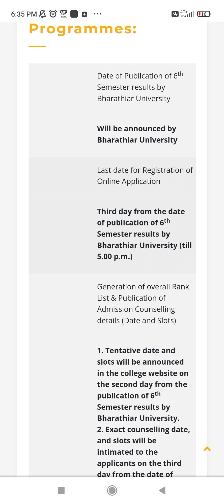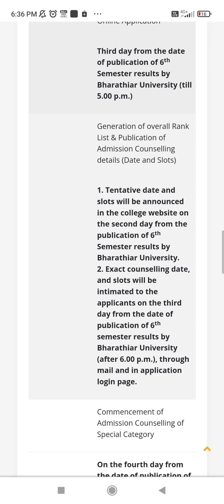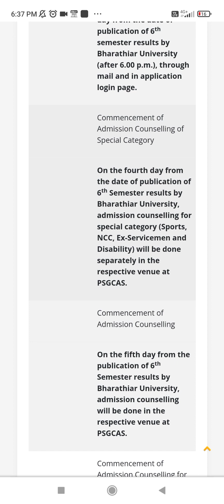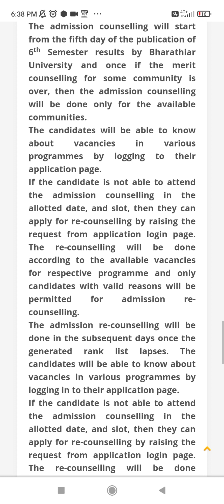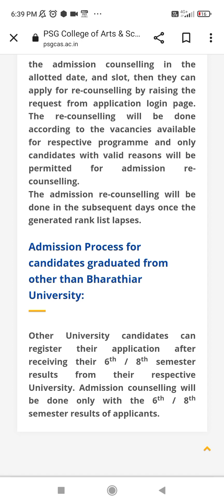PSG College of Arts and Science 2023 to 2024 PG important dates...